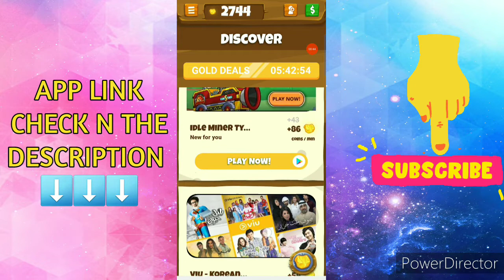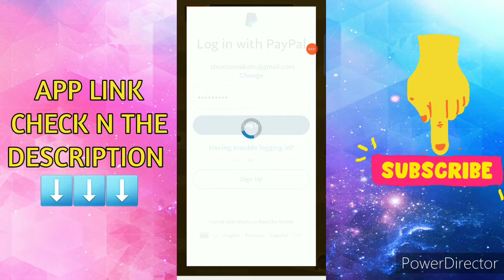NEW APP WITH LIVE WITHDRAWAL | EARN PAYPAL FOR PLAYING GAMES | THE LUCKY MINER PAYMENT PROOF 2022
NEW APP TO EARN PAYPAL CASH FOR PLAYING GAMES | THE LUCKY MINER PAYMENT PROOF  2022

Hey, just found an App that gives you money for playing games! Discover games and apps that suit you. It is as simple as it sounds: just open the link, download The Lucky Miner for free and start playing games. You will receive 1800 coins as a start-up bonus.

1. Sign up to LUNO with my invite link
2. Deposit and buy ZAR 500 in any crypto (Luno exchange not included)
3. We both get ZAR 25.00 free BTC

Sign up for Coinbase wallet using my link and we can each get ZAR 151.46 in Bitcoin

Join Ember with my link and we'll both earn Bitcoin daily! 💰